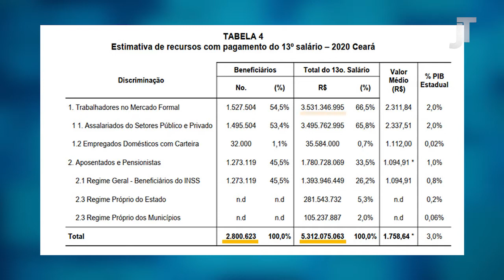Impacto da pandemia no 13º salário e nas contratações temporárias - reportagem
O economista do Departamento Intersindical de Estatística e Estudos Socioeconômicos (Dieese) Reginaldo Aguiar explica como a pandemia do coronavírus impactou na redução do valor que o 13º salário deveria ter injetado na economia e nas contratações temporárias de fim de ano.